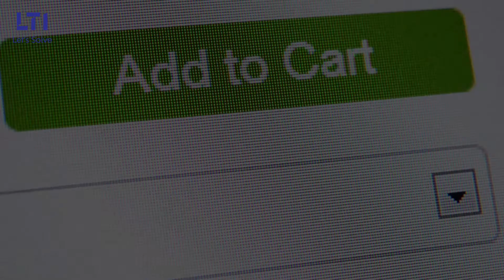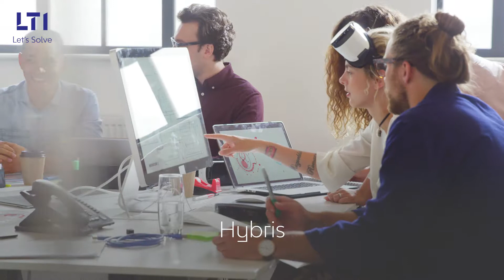Seamless Customer Experience for a Global Oral Hygiene Product Manufacturer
Welcome to the official YouTube channel for LTI, a Larsen Toubro (L&T) Group Company. We are a global technology consulting and digital solutions Company helping more than 300 clients succeed in a converging world. With operations in 27 countries, we go the extra mile for our clients and accelerate their digital transformation with LTI’s Mosaic platform enabling their mobile, social, analytics, IoT and cloud journeys.